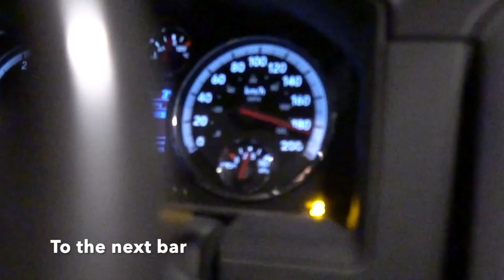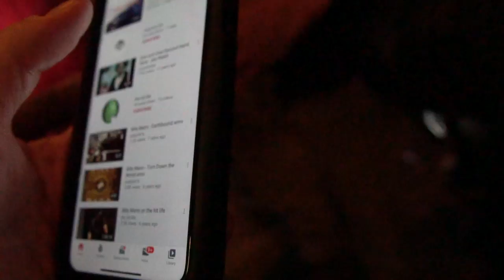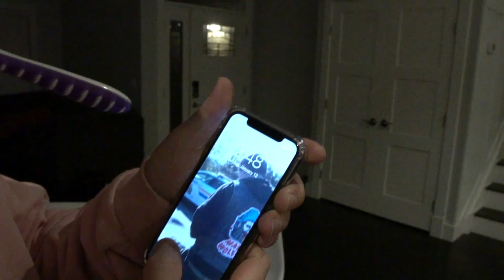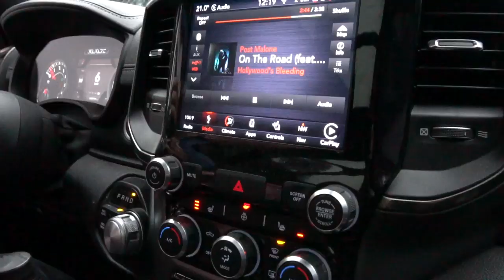SNOWMOBILING IN WHISTLER & GETTING KICKED OUT OF 2 BARS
MERCH IS HERE! CLICK THE LINK WIN PRIZES!

Todays video Consists of Snowmobiling in whistler & getting kicked out of 2 bars